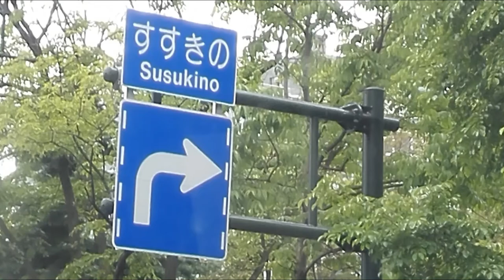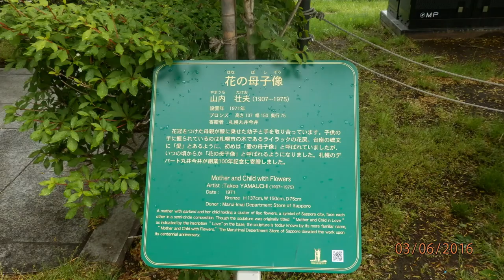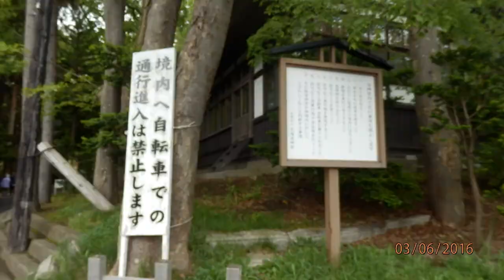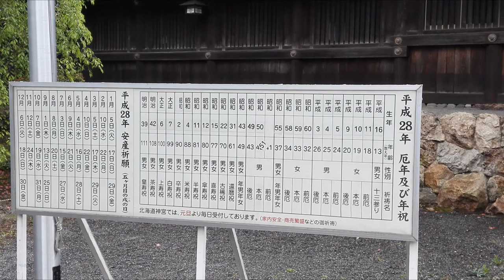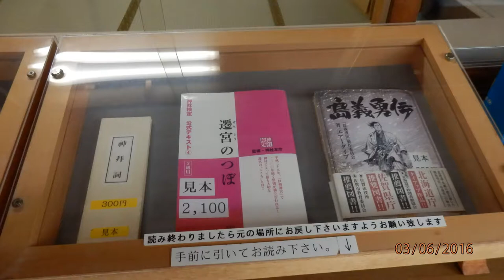Japan | Hokkaido | SAPPORO 札幌 | Shiroi Koibito Park (白い恋人パーク) - 16 of 20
Hokkaido Shrine,
Shiroi Koibito Park (白い恋人パーク),
Otaru Tenguyama (天狗山),
Otaru Canal (小樽)
Sapporo(札幌);

This clip we travelled, visited & explored Shiroi Koibito Park (白い恋人パーク)

Shiroi Koibito Park
11-36 Miyanosawa 2-jo 2-chome, Nishi-ku, Sapporo, Hokkaido

Chapter:
00:00 Introduction
00:23 travelling to Shiroi Koibito Park (白い恋人パーク)
00:48 short stop at Odori Park
02:56 Hokkaido Jingu Shrine
09:52 Shiroi Koibito Park (白い恋人パーク)
10:40 Thank you & kindly please subscribe
Next clip, we explored Shiroi Koibito Park (白い恋人パーク) in details

These videos came in a series of 20 short clip which practically showed all of the places we went in this trip commencing with the above places, objectively bringing your eyes to those places we travel to.

8 Days Best of Hokkaido by ASA Holidays happen to be the first time we travelled with. This is the 16th of the 20 clips being Day 7 to Hokkaido.

DAY 7 Sapporo - Otaru - Sapporo (got a lot of places to cover today)
- Breakfast, Japanese Set Lunch, Shabu-Shabu Dinner –
After breakfast, visit Odori Park, venue of the annual Hokkaido Snow Festival. See the NHK Tower and Tokei-Dai (clock tower) which was built in 1878. Proceed to Hokkaido Jingu Shrine, a large Shinto shrine set in heavily wooded grounds. Visit the Ishiya White Chocolate Factory where you'll get the opportunity to sample and buy a variety of Hokkaido’s manufactured white chocolate. Drive towards Otaru, famous for its canal and glasswork shops. Walk along the “Classic European Walk” and see the ancient European architecture of the buildings by the romantic waterfront. Visit the Crystal Museum and Kitaichi Glass Galley, well-known for its antique lamps and hand-blown glassware. Not to be missed is the Otaru Orgel Doh, which houses the “Otaru Music Box Museum”. The best buildings are found in the harbour area and along Otaru Canal, which is prettily lit with lamps.

Among us who wanted to travel around the world (which I believe everyone does too) to different countries for holiday, I have a better plan to start our first country. I would want to travel far as far as we can and subsequently to nearer country. We started to NZ to Australia, then to USA, take a shorter route to Japan, move onto European countries extensively, from Poland, Slovakia, Hungary, Austria, Czech Republic, Italy, Switzerland, Germany, France, Norway, Sweden & Finland.

We travel with different Travel Agencies, to see which has a better service and better standards that are worth the monies. Though a lot times, it is not necessary always about money. But more important to highlight to you what specifically are providing some bad service.

Holiday plan is always our yearly affairs, 2020 with COVID 19, this changes completely, hope only this year. Still I would want to show country to country, city to city all things, scenery that we saw and bring it to you and even to the extend of this Pandemic and what changes it brings to us. We go for the Singapore Rediscovery supporting local business we Cruise to nowhere, looking forward positively we can start travel far again